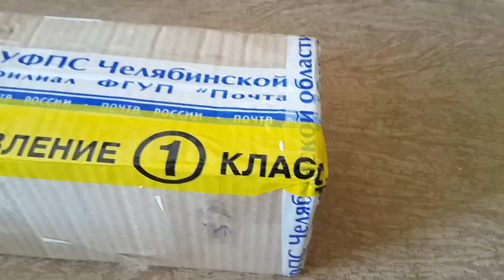Messor structor от Paradise for SPIDERS